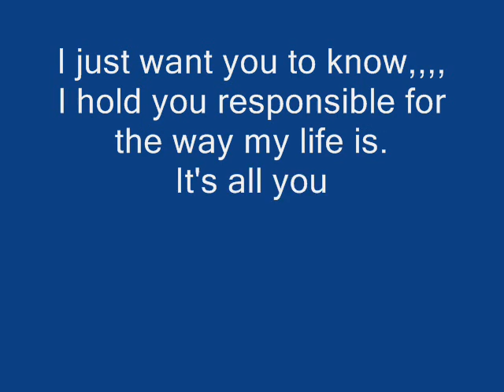Mary's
Some pics of Mary, her mom and dad and kids thru the years